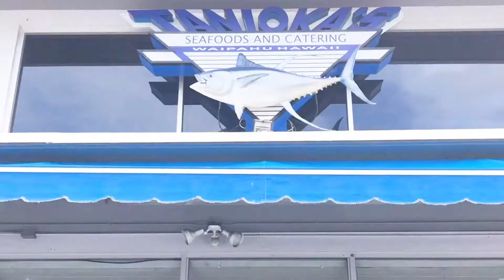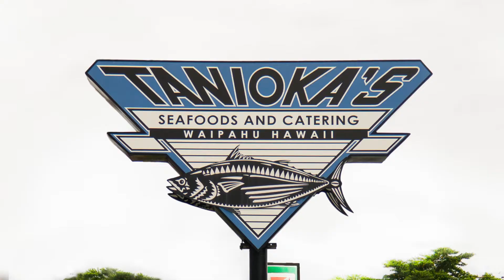IPA's Plate It Forward 2020 – Tanioka's Seafood & Catering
ISLAND PACIFIC ACADEMY is teaming up with area restaurants to “Plate It Forward”. Our local restaurants and cafes need community support during these challenging times, and "Plate It Forward" encourages diners to support these eateries while also helping to support IPA and feed Hawaiʻi's hungry.

“Plate It Forward” will help bring awareness to restaurants in our community and encourage people to support these businesses. And, in turn, these businesses will help support ISLAND PACIFIC ACADEMY and help feed Hawaiʻi's hungry. On a designated night for each participating restaurant, whether you dine-in or dine-out, IPA and our restaurant partners will benefit from your participation.

Enjoy a great meal, support our local businesses, and make a difference! “Plate It Forward” because we are all in this TOGETHER!